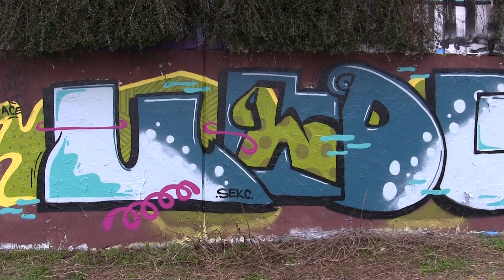PeterLicht - Sonnendeck / Graffiti Hildesheim 2024 ( Video Musik Mix ) Wenn ich nicht hier bin ...